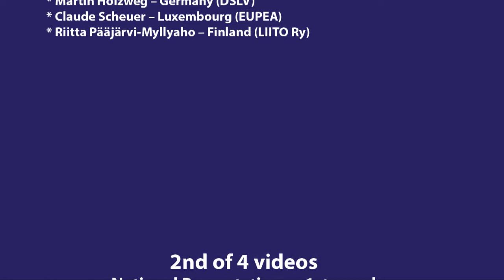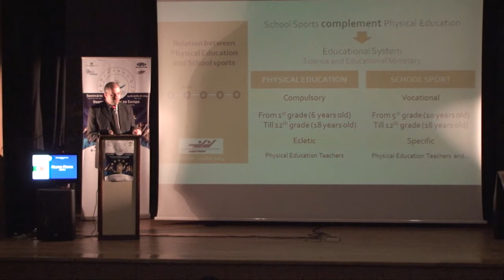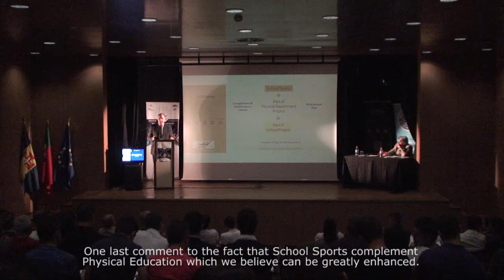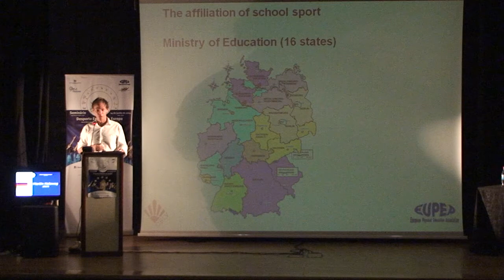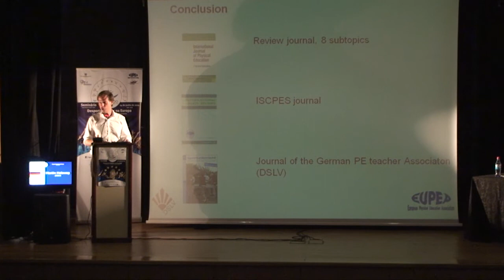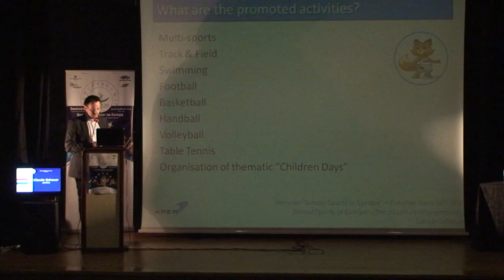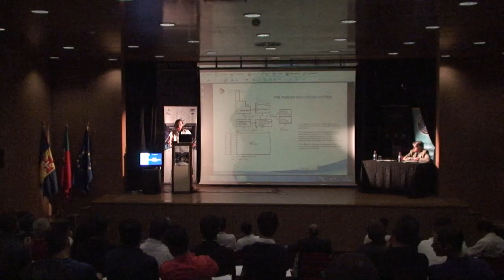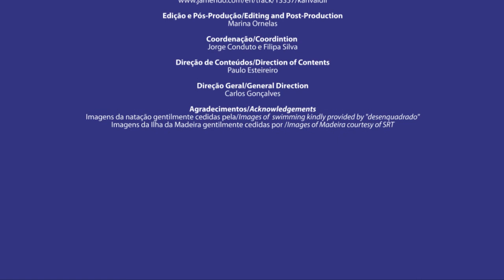Seminar on “School Sport in Europe” (2/4) – national presentations (1st panel)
Seminar on “School Sport in Europe”
14th July 2014
Dr. Horácio Bento de Gouveia Elementary School
Funchal, Madeira, Portugal
(2nd of 4 videos)

Seminário ‘Desporto Escolar na Europa’
14 de junho de 2014
Escola Básica dos 2.º e 3.º Ciclos Dr. Horácio Bento de Gouveia
Funchal, Madeira, Portugal
Língua de trabalho: Inglês
(2.º de 4 vídeos)

NATIONAL PRESENTATIONS – 1ST PANEL
Moderator – Marcos Onofre (EUPEA)
* Nuno Ferro – Portugal (SPEF)
* Friedel Grube – Germany (DSLV)
* Claude Scheuer – Luxembourg (EUPEA)
* Riitta Pääjärvi-Myllyaho – Finland (LIITO Ry)

APRESENTAÇÕES NACIONAIS – 1.º PAINEL
Moderador – Marcos Onofre (EUPEA)
* Martin Holzweg – Alemanha (DSLV)
* Claude Scheuer – Luxemburgo (EUPEA)
* Riitta Pääjärvi-Myllyaho – Finlândia (LIITO Ry)

SEMINAR ORGANIZATION
Local structure
Education and Human Resources Regional Secretary (SRE)
* Secretary’s Cabinet (GSRE)
* Education Regional Directorate (DRE)
– School Sports Department (DSDE)
– Technical Support Division (DAT)
– Artistic Education and Multimedia Department (DSEAM)
– Research, Training and Educational Innovation Department (DSIFIE)
European and national structure
European Physical Education Association (EUPEA)
Portuguese Society for Physical Education (SPEF)

ORGANIZAÇÃO DO SEMINÁRIO
Estrutura local
Secretaria Regional da Educação e Recursos Humanos (SRE)
* Gabinete do Secretário (GSRE)
* Direção Regional de Educação (DRE)
– Direção de Serviços do Desporto Escolar (DSDE)
– Divisão de Apoio Técnico (DAT)
– Direção de Serviços de Educação Artística e Multimédia (DSEAM)
– Direção de Serviços de Investigação, Formação e Inovação Educacional (DSIFIE)
Estrutura europeia e nacional
Associação Europeia de Educação Física (EUPEA)
Sociedade Portuguesa de Educação Física (SPEF)

CREDITS
Produced by: Regional Government of Madeira, Regional Secretary for Education and Human Resources, Regional Directorate of Education, Department for Artistic Education and Multimedia
Translation: Carla Ferreira
Production: André Fernandes da Cunha & Mário Durão
Cameras: Lícia Silva & Paulo Marote
Sound: Paulo Marote
Editing and Post-production: Marina Ornelas
Coordination: Jorge Conduto & Filipa Silva
Direction of Contents: Paulo Esteireiro
General Direction: Carlos Gonçalves
Acknowledgments: Images of swimming kindly provided by “desenquadrado” | images of Madeira courtesy of SRT

FICHA TÉCNICA
Produzido por: Governo Regional da Madeira – Secretaria Regional da Educação e Recursos Humanos – Direção Regional de Educação – Direção de Serviços de Educação Artística e Multimédia
Tradução: Carla Ferreira
Produção: André Fernandes da Cunha & Mário Durão
Imagem: Lícia Silva & Paulo Marote
Som: Paulo Marote
Edição e Pós-produção: Marina Ornelas
Coordenação: Jorge Conduto & Filipa Silva
Direção de conteúdos: Paulo Esteireiro
Direção geral: Carlos Gonçalves
Agradecimentos: Imagens da natação gentilmente cedidas por “desenquadrado | imagens da ilha da Madeira gentilmente cedidas pela SRT

Vídeo inserido na edição de setembro de 2014 da 'newsletter' da Secretaria Regional da Educação e Recursos Humanos
A marcar gerações